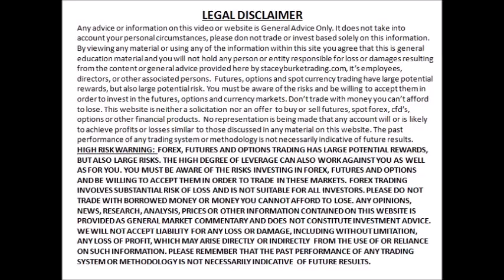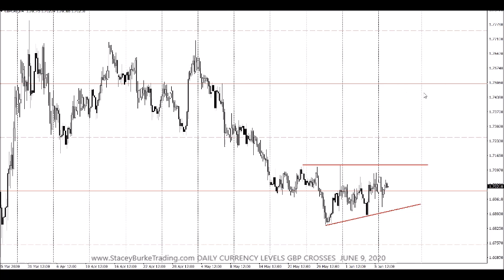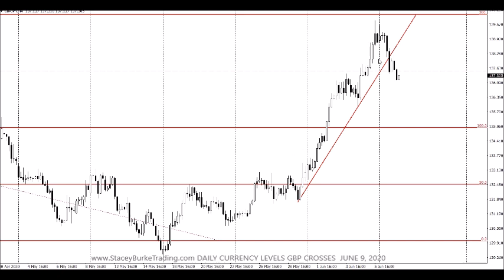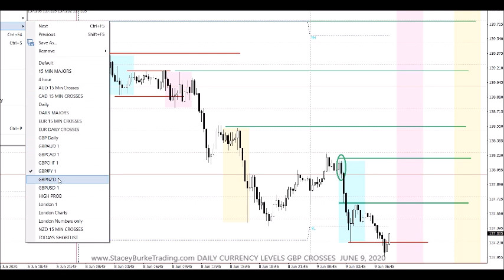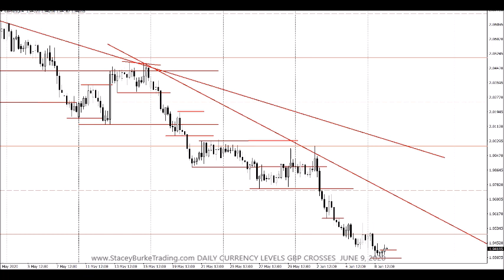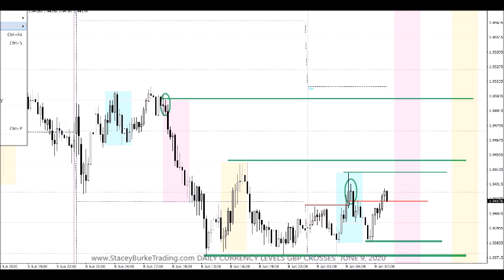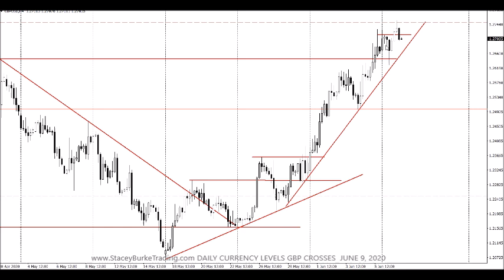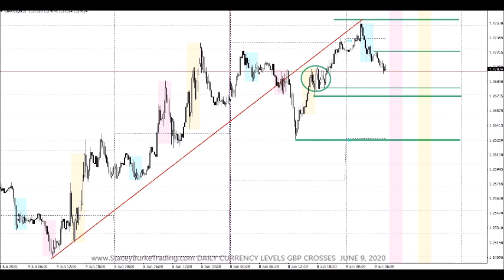DAILY FX LEVELS GBP CROSSES TUESDAY JUNE 9, 2020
50 PIPS a Day Simple Forex Trading Strategy.
My 50 pips a day forex strategy - VERY SIMPLE STRATEGY.This forex day trading strategy is all about making 50 pips a day. This is not guaranteed in real life but it’s very systematic, the GBP cross pairs all move at least 50 pips of tradeable range everyday. The issues traders encounter in live time can interfere with them becoming consistently profitable.

A moving weekly high low indicator for the current week can be downloaded with the